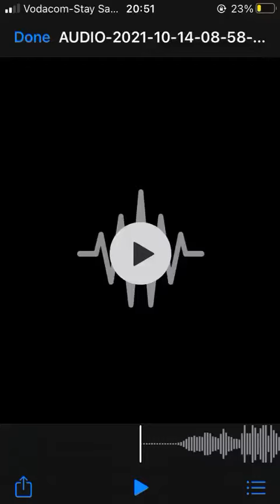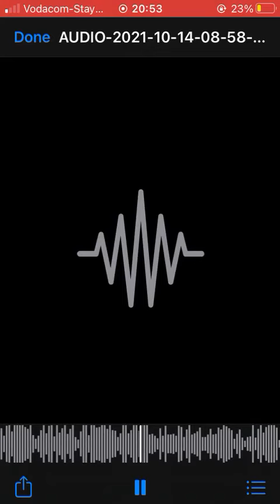RunneRMaN By Impure_Veal (Leak)